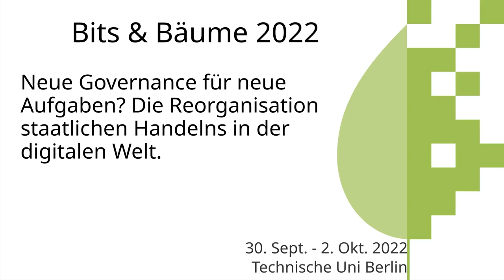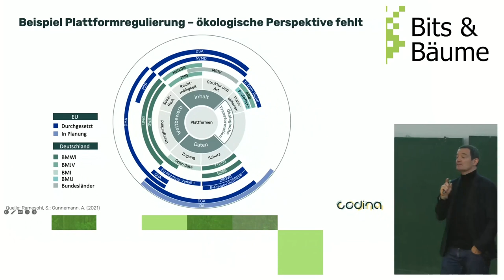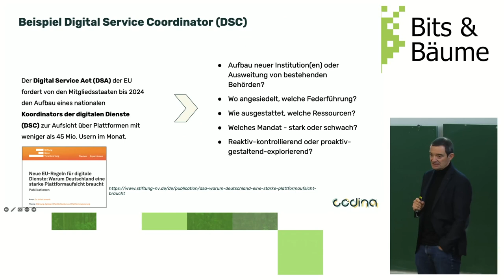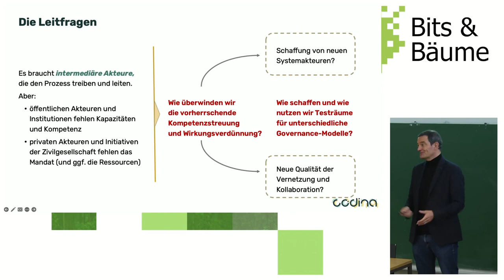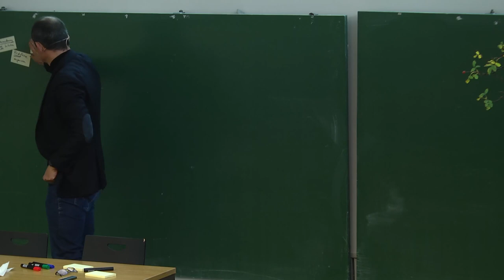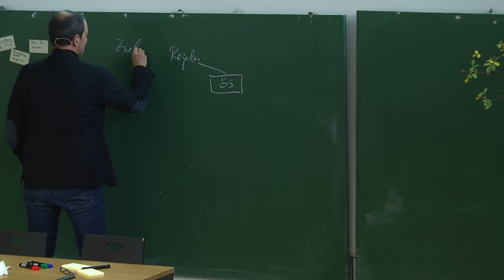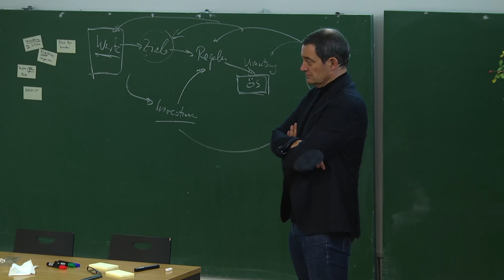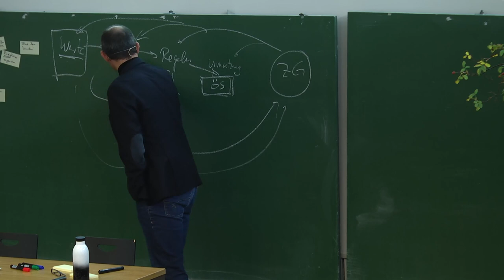Neue Governance für neue Aufgaben? Die Reorganisation staatlichen Handelns in der digitalen Welt.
Funktional-fragmentiert und nachsorgend-reparierend - so beschreiben wir die digital- und umweltpolitische Regulierung von heute. Wie können Kompetenz und Mandat besser zusammengebracht werden? Die Ergebnisse sind im Projekt CO:DINA entstanden. CO:DINA erkundet neue Ansätze für eine nachhaltige Gestaltung des digitalen Wandels und sucht nach Einflussgrößen für eine solche.

Ausgehend von den Arbeitshypothesen (siehe Teaser) und den Leitfragen "Wie überwinden wir die vorherrschende Kompetenzstreuung / Kompetenzverdünnung?" und "Wie schaffen und nutzen wir Testräume (Reallabore) für unterschiedliche Governance-Modelle?" erarbeiten wir einen (1) Kompetenzradar für zukunftsfähige Governancesysteme und (2) entsprechende Testräume für ebendiese. Dazu durchlaufen wir mit den Workshopteilnehmer*innen einen Mapping und Ideation-Prozess, der an ausgewählten Stellen non-verbal (Brainwriting, Silent Discussion) umgesetzt wird. Nach der Entwicklung des Kompetenzradars werden wir in kleinen Gruppen (und zwei Iterationsschleifen) mögliche Testräume entwerfen.

Joscha Wirtz
Stephan Ramesohl (WI)